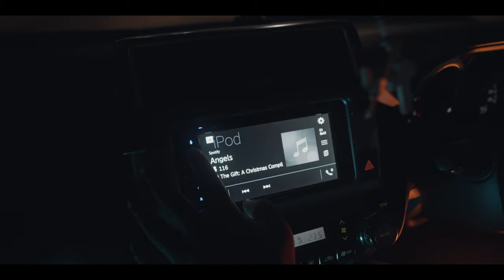SMYM Canberra Dance Challenge | TEASER